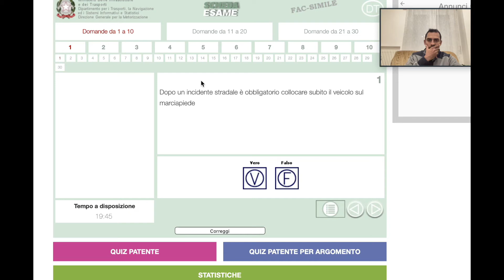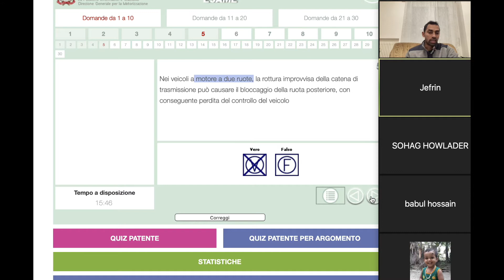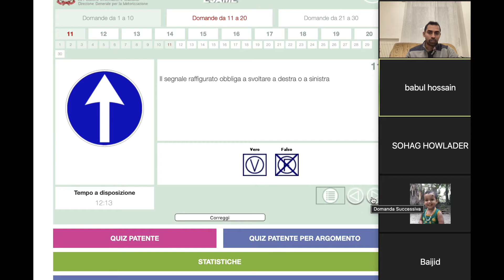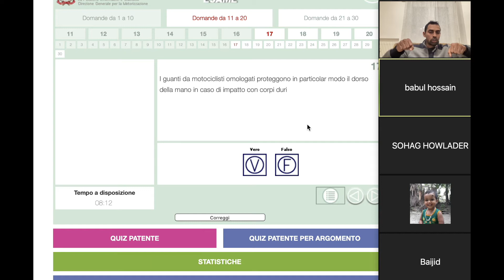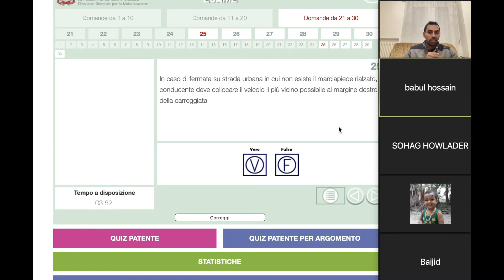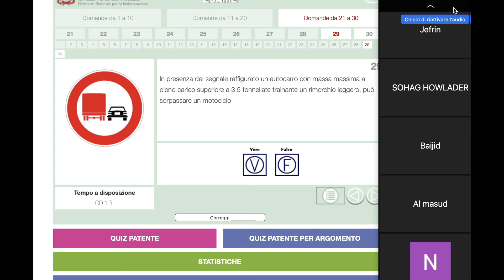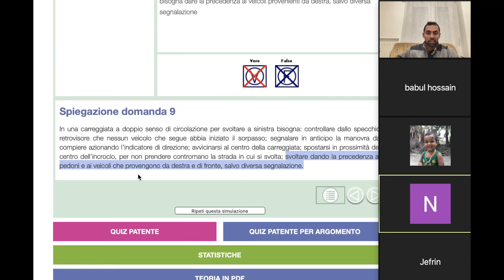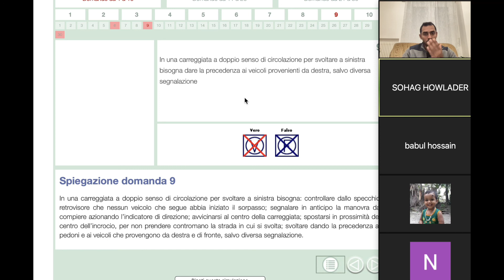Bangla patente|Quiz Scheda।ক্লাস ও Quiz test ক্লাস Start ০১ august। Admit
পাতেন্তে বাংলা A2Z online ক্লাস এ আপনাদের স্বাগতম। ইতালিতে আমরা একমাত্র প্রতিষ্ঠান যারা সব ধরনের ড্রাইভিং লাইসেন্স এর online ক্লাস করানো হয়। AM, A1, A2, A, B, C, D এবং TAXI LICENSE এর ONLINE ক্লাস এবং সরাসরি কোচিং ক্লাস ও ড্রাইভিং অনুশীলন করানো হয়ে থাকে।